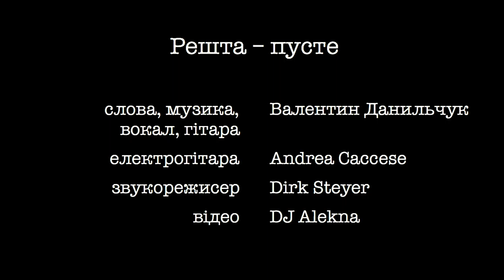Пісня про любов: Решта – пусте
Решта – пусте: пісня про любов, як вона втішає та додає змісту в життя

музика та слова: Валентин Данильчук
присвячено моїй коханій дружині Юлії ❤️

буває, що кругом іде голова
не знаєш, для чого вставати уранці
за вікнами спека, чи дощ, чи зима
війна, боротьба, перегони і танці

я тоді набираю твій номер
щоб розповісти про те
що ти - єдине змістовне
решта - пусте

по радіо знову передали
у всесвіті повно безглуздя і суму
а я маю щастя, у мене є ти
чарівна і ніжна, добра й розумна

я собі поринаю у мрії
і усвідомлюю те
що ти - єдине, що гріє
решта - пусте

нудьга чи турботи
проблеми з роботи
неправильні ноти
решта - пусте
сонце чи хмари
міста і держави
планети, ракети
решта - пусте

ми з тобою здолаєм усе
і будем разом назавжди
бо ти - єдине, що справжнє
решта - пусте
пусте
ти - єдине, що справжнє
решта - пусте
пусте
пусте
пусте

і всі пісні про любов
тільки для тебе
ти - єдине, що треба
решта - пусте